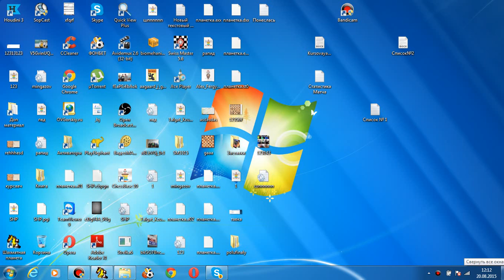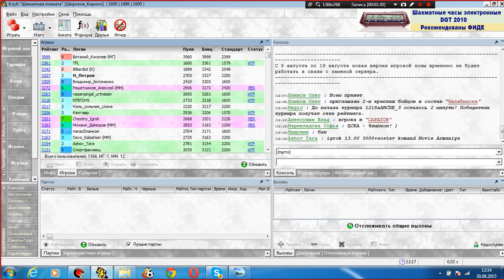1/2 финала Нокаута. Никита Петров - Руслан Габитов. Партия №1